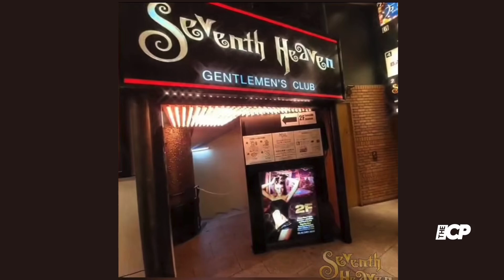Model alleges Diddy forced her to watch Jennifer Lopez video at 'freak off' | Entertainment News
A former Playboy model, Rachel Kennedy, revealed a surprising encounter with Sean “Diddy” Combs during one of his infamous “Freak Offs.” She claimed that in his Tokyo hotel room in 2000, he made her watch a Jennifer Lopez music video on repeat while he was on the phone with J.Lo, who was dating him at the time.
Hit play for more!